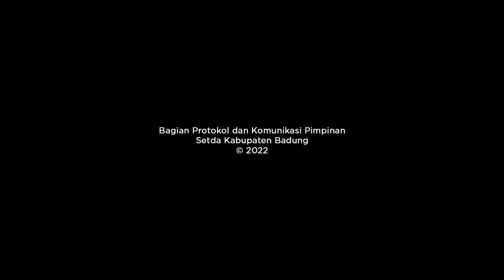Bupati Giri Prasta Tata Pantai SAMIGITA dengan Dana APBD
Rawat Potensi Objek Wisata Primadona Badung

Bupati Badung Nyoman Giri Prasta didampingi Sekda Wayan Adi Arnawa dan Anggota DPRD Badung Gusti Anom Gumanti dan Gusti Lanang Umbara meninjau proyek penataan pantai Seminyak, Legian dan Kuta (SAMIGITA), Sabtu ( 24/9). Turut hadir Kepala Dinas PUPR Badung IB Surya Suamba, Kepala BPKAD Badung IA Istri Yanti Agustini, Kepala Dinas Pariwisata Badung Nyoman Rudiarta, Camat Kuta serta Lurah Kuta, Lurah Legian dan Lurah Seminyak.

Bupati Giri Prasta menyebutkan penataan obyek wisata pantai kawasan SAMIGITA tetap menonjolkan potensi pantai dan potensi laut sebagai unsur dominan, yang diselaraskan dengan kebutuhan fungsional dan kelestarian lingkungan, sehingga didesain dengan konsep blue ekonomi dan eco-arsitektur. Melalui penataan ini diharapkan objek wisata pantai SAMIGITA mampu memenuhi tuntutan wisatawan yang senantiasa berkembang, baik secara kualitas maupun kuantitas. Serta tetap menjadi salah satu objek wisata primadona bagi wisatawan lokal maupun mancanegara.